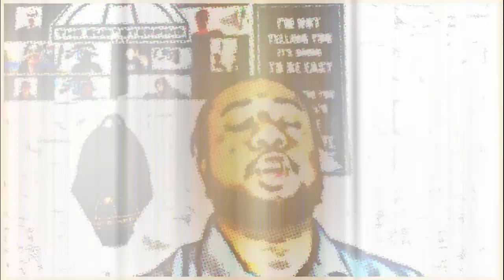The EuroStepping... S2 Ep10 - No Lies Told - Joe Mantegna, Head Coach Of Blair Academy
Blair academy head coach Joe Mantegna joins the shows!
Coach Mantegna covers all things recruitment. From his time being a college coach and recruiting players to aiding players being recruited from his prestigious program, Blair academy.
Coach Mantegna has a wealth of knowledge from coaching elite level talent with USA basketball to developing NBA players... You don't want to miss this episode as coach tells it as it is, No Lies Told!

The EuroStepping... is a platform designed for international players (and parents) to get a better understanding of what is it like to be a college student-athlete, the best ways to be  recruited, and attributes you need to be a successful at college.

Streaming on:
Spotify, Apple Podcast, Google Podcasts and Tune In Radio